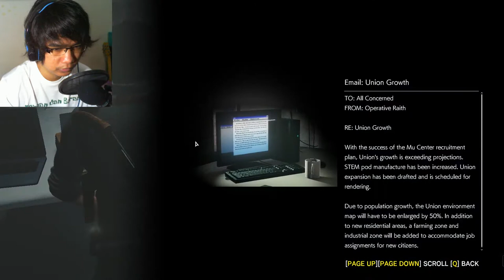Masuk Jamban - The Evil Within 2 Walkthrough Playthrough Part 7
Kali ini gw main The Evil Within 2

Related :
Masuk Sewer - The Evil Within 2 Waklthrough Paythrough Part 7
The Evil Within 2 pewdiepie jacksepticeye markiplier reza oktofian miauaug